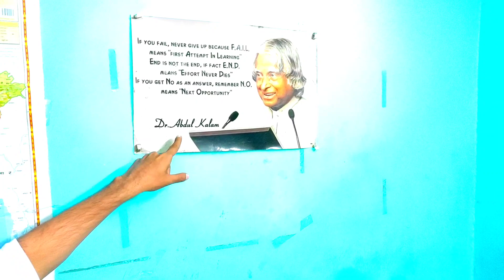cheapest room in mukherjee Nagar | room in delhi mukherjee nagar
1.mukherjee nagar Delhi
2.Delhi mukhreeje nagar
 3.Mukherjee nagar

नम्बर हटा दिया गया है रूममेट मिलने के कारण